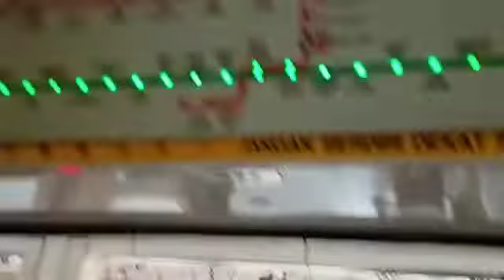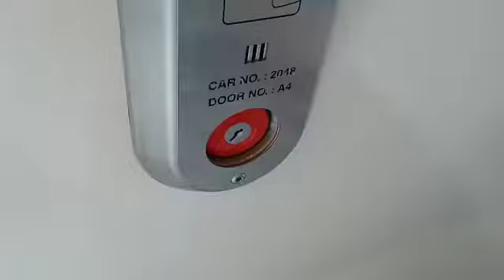C151 047/048 - December 23 2021